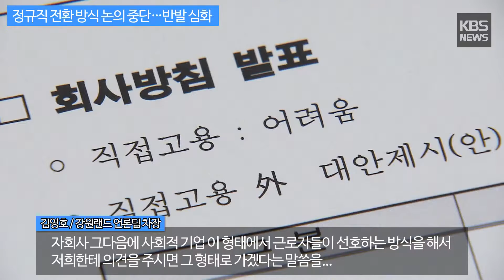[KBS뉴스춘천] 정규직 전환 방식 논의 중단…반발 심화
[정규직 전환 방식 논의 중단…반발 심화]

강원랜드 협력업체 직원의 정규직 전환 관련 혐의
사실상
협력업체 반발 더욱 심화될 것